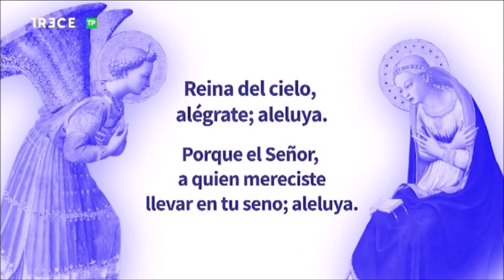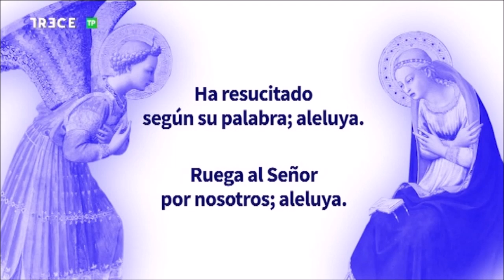Adoración Eucarística con P. José Aurelio Martín, en Basílica de la Concepción de Madrid, 19-4-2022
19 de abril de 2022.- (Camino Católico)  Adoración al Santísimo Sacramento con el P. José Aurelio Martín, emitida por 13 TV  desde la Basílica de la Concepción de Madrid.